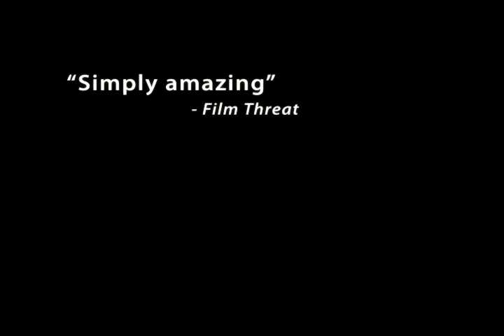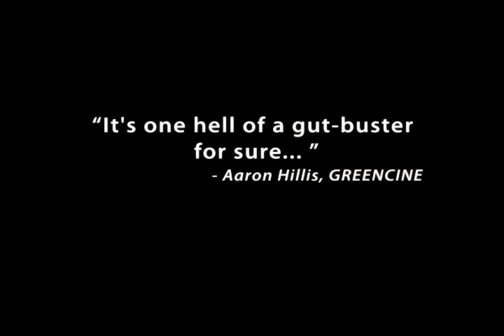Trust Us, This Is All Made Up - Trailer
Described by The New York Times as Second City-seasoned masters of long form improv, TJ Jagodowski and David Pasquesi have become living legends in their field.

Exploring the trust that underlies their relationship and the forces that govern their improvisation, Trust Us, This is All Made Up is a portrait of two remarkably talented friends and features an unforgettable live performance recorded at New Yorks Barrow Street Theater.